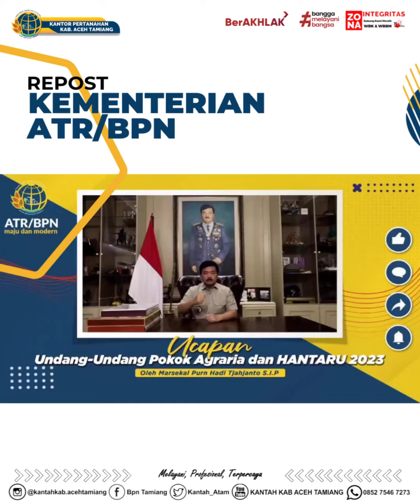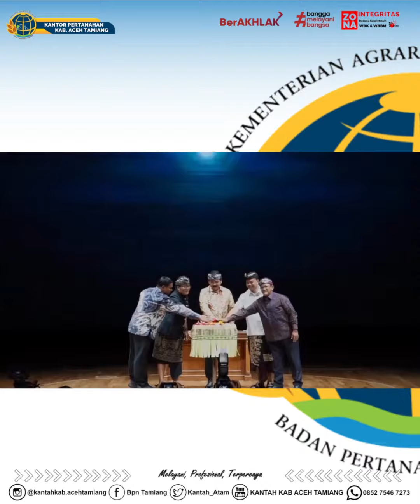REPOST UCAPAN SELAMAT HANTARU OLEH MENTERI ATR/KEPALA BPN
Mewakili seluruh jajaran Kementerian ATR/BPN, Menteri ATR/Kepala BPN mengucapkan Selamat Hari Lahir ke-63 Tahun Undang-undang Pokok Agraria (UUPA) dan Hari Agraria dah Tata Ruang Nasional (HANTARU) 2023.

UUPA hadir untuk mewujudkan keadilan dalam pertanahan, Kinerja dan Kolaborasi untuk Indonesia Maju ✊🏼

Repost from @kementerian.atrbpn